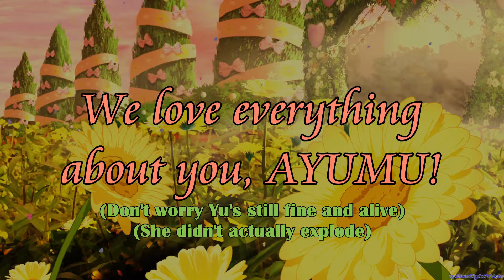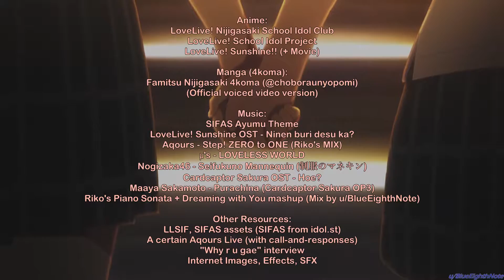[HBD AYUMU] The many FACES of Ayumu (explicit)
Which type of Ayumu is your favorite? An angry 4koma Ayumu is great too, even if she swears and get aggressive sometimes lol

go visit the Ayumu fan subreddit here (hey, it's a real sub)

Video uses some images of Nijigaski 4-koma by Choboraunyopomi (Famitsu App)
Official Voiced version (ラブライブ！虹ヶ咲学園スクールアイドル同好会 ４コマ漫画！～ファミ通App組編～)

LoveLive Aidoru Birthday post, Love Live Birthday meme:
The many FACES of Ayumu (explicit)
(Welp, you now know there's also a side of Ayumu we don't see anymore in the 4-koma lol)